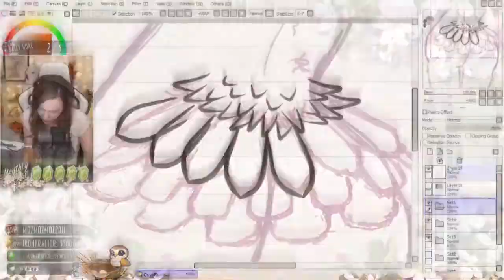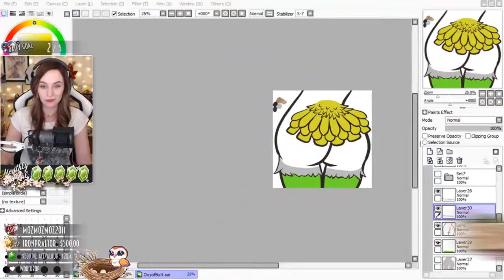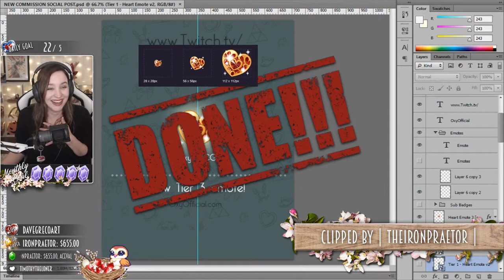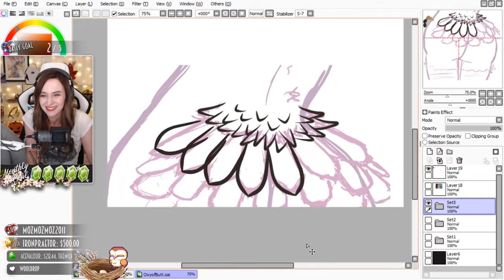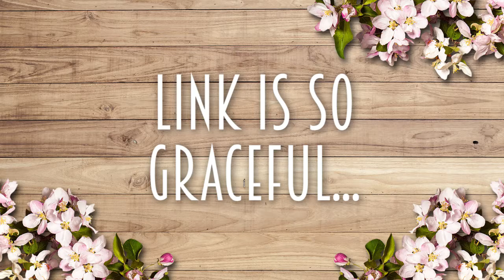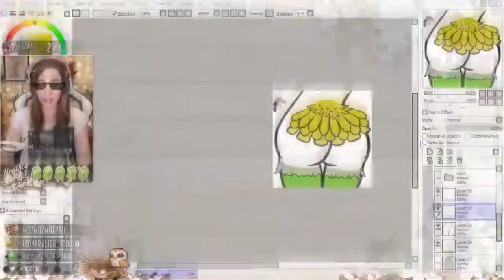The Best of 2018 - August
A compilation of the best highlights of August 2018!

Clipped by the Community.

Thanks so much for checking out my videos! It means a lot to me, I really hope you enjoy the content I put out there!